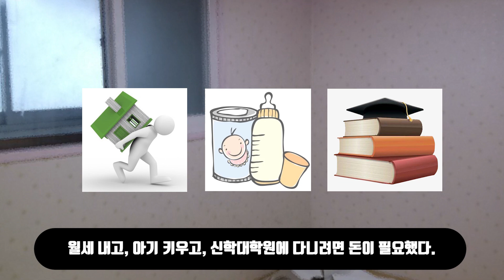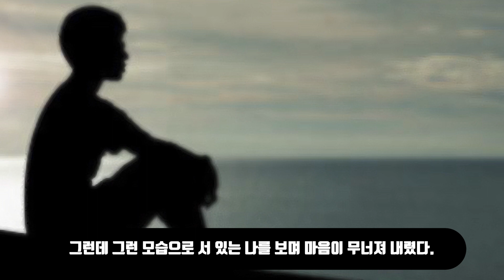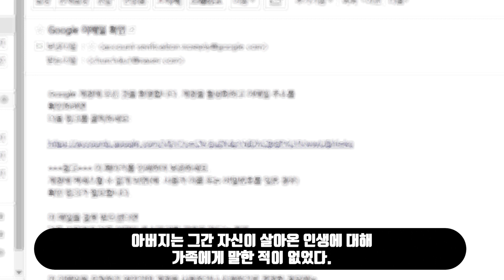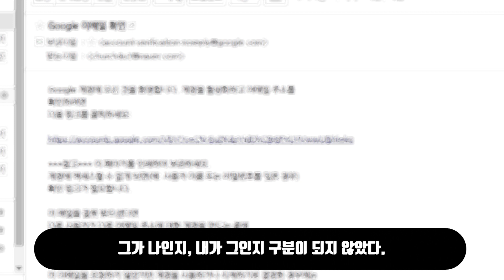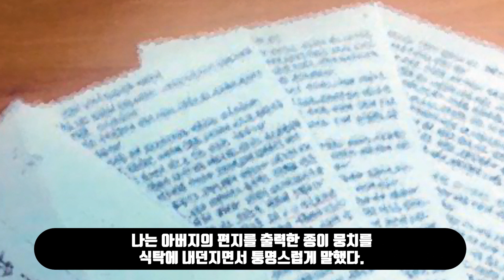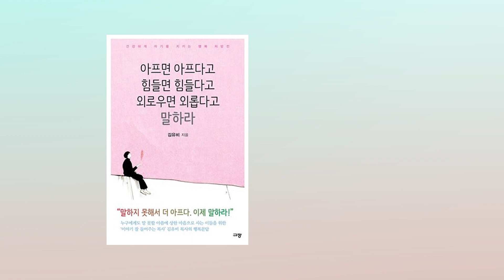[북스크린] 아프면 아프다고 힘들면 힘들다고 외로우면 외롭다고 말하라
아프면 아프다고 힘들면 힘들다고 외로우면 외롭다고 말하라 건강하게 자기를 지키는 행복 처방전
김유비  지음 | 규장 | 2018년 01월 15일 출간